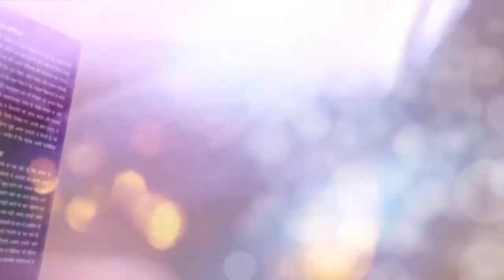जब कार चलाकर कलेक्टर ने अपने ड्राइवर को घर छोड़ा, छलक पड़े आंसू | A collector drives the driver home